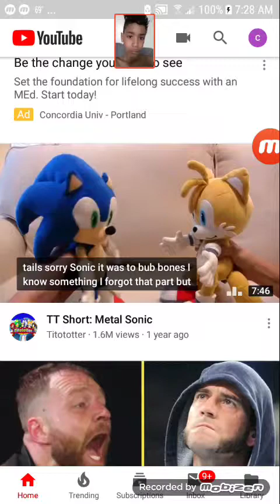Jeffys reaction to taco tuesday